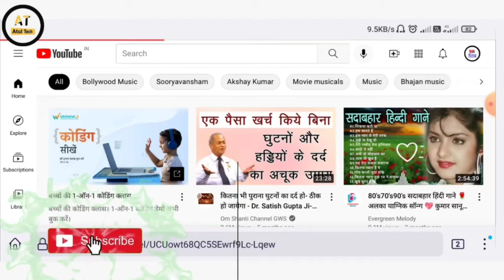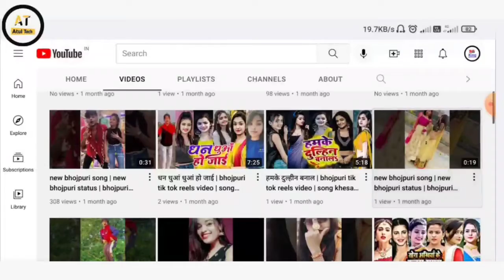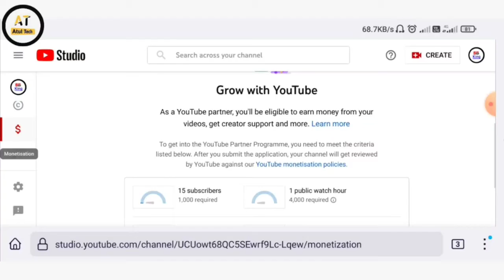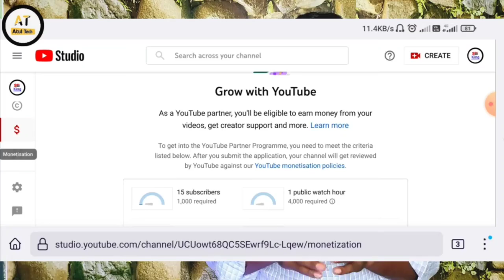Youtube shorts video का watchtime Count होगा | YouTube short video Se watchtime kaise complete Kare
Youtube shorts video का watchtime Count hoga | YouTube short video Se watchtime kaise complete Kare

Hi friends

दोस्तों आज हमे इस वीडियो में बताएंगे यूट्यूब शार्ट वीडियो का watchtime काउंट होता है कि नहीं तो इस वीडियो में ही बताएंगे और साथ ही आपको live Proof के साथ दिखाएंगे तो वीडियो को शुरू से अंत तक देखना है

like shear comment

thanks for whaching